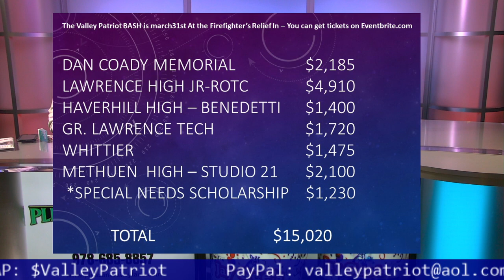Psychiatrists are Ruining Lives with Snap Diagnosis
Today Tom is joined by local author Charles Ead, who wrote a Riveting and Explosive book called Snap Diagnosis. Charles is here to expose the psychiatric field and it’s abuses of power. Charles explains his story of being taken from his home against his will and having his rights taken away by the order of a psychiatrist. The book shares his story and other horror stories of men and women around the country that have faced the same injustices.

Snap Diagnosis:
As the law presently stands in a majority of states, a psychiatrist has complete authority to order an individual into custody without a warrant, without review by peers, without even seeing the person, and often without any more justification than a second-hand report that someone is behaving in an undesirable manner. Horror stories abound of men and women whose homes are invaded and who are thrown to the floor and literally dragged out their doors by police. As you will see, this same dynamic tragically played itself out in Charles' ordeal as well.